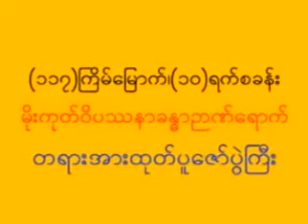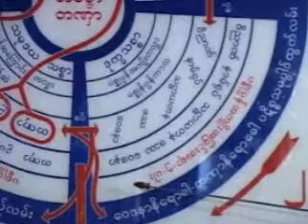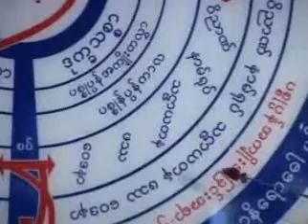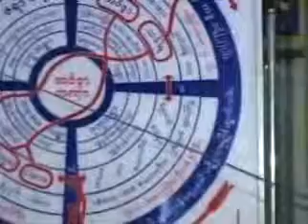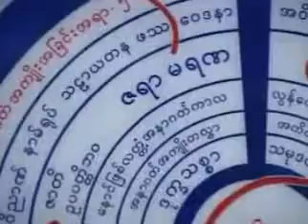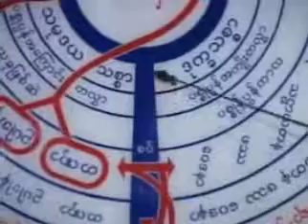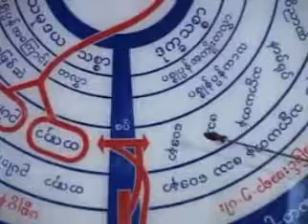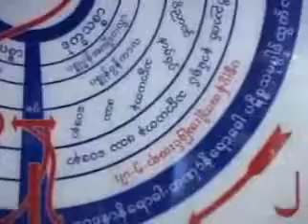Aung San Sayadaw - Ah Natta Talone Pine Myey Yay Thein Naing